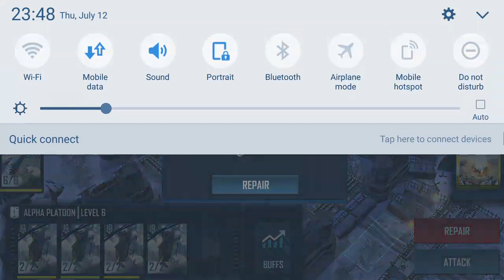WCRA: RITUAL LVL35 ** FOR CC4-CC6 PLAYERS ** 767 OIL REPAIR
Rogue Assault is the most realistic military game on mobile to date. With direct control of your tanks, helicopters, and infantry, shoot your way through enemy hordes and become a master of combat.

- EVENT NAME: RITUAL (MONTLHY EVENT)
- DIFFICULTY LEVEL: 35
- PLAYER: SOG MOZAMBICAN (SOG_MOZAMBICAN)
- PLAYER LEVEL: 44
- COMMAND CENTER: 6
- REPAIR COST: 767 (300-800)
- BLITZ: MINIMUM - 16 GOLD